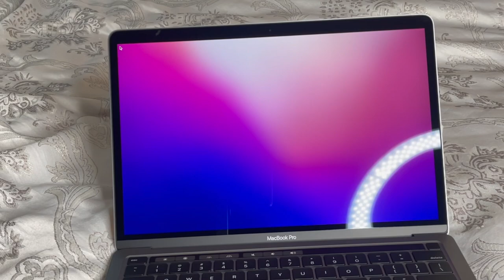Weekly vlog | new apple laptop!! Skating rink, trying new drinks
“All about my Loc extensions”

“My first Influencer event”